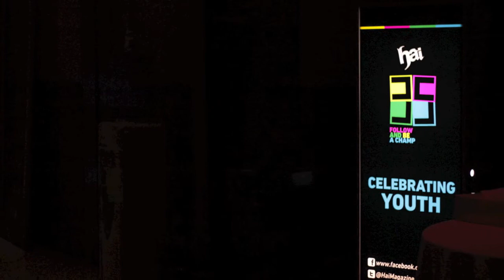Celebrating Youth Hai Magazine #35